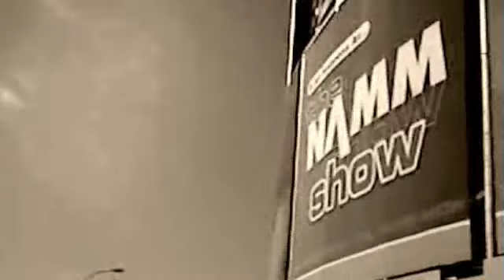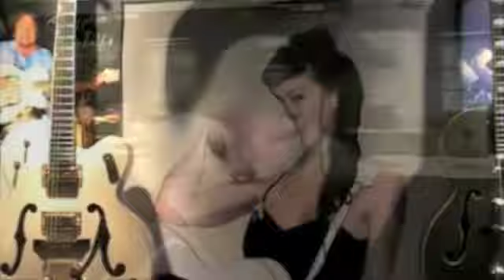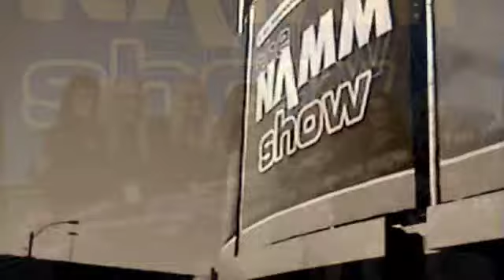Ukulele Ray GOIN' TO NAMM for Fender® Acoustics - NAMM Song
Ukulele Ray sings about "Goin' To NAMM" for Fender® Musical Instruments, as he, and The KoKoNutz will be performing in the Fender® Acoustics Booth at NAMM Show 2010 in Anaheim January 15 and 16, demonstrating the latest in Fender® ukuleles.